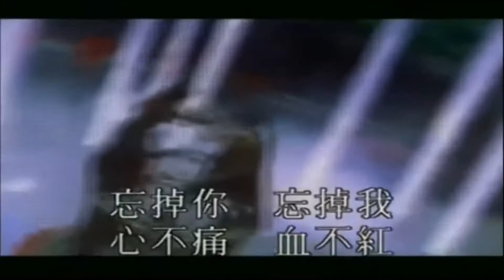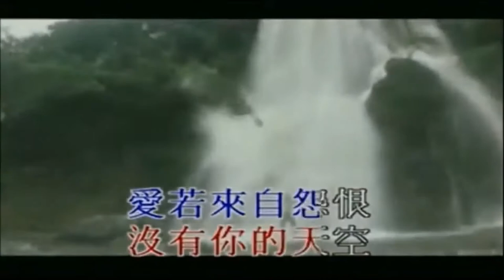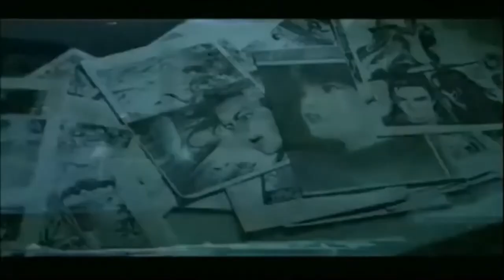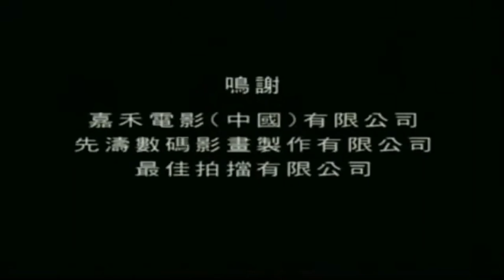Ekin Cheng - Fung Wan (Storm Rider 1)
Cloud and Wind